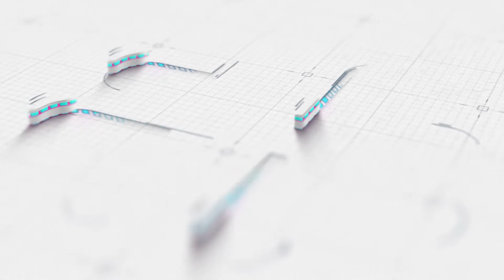د.سوبحی خەلیل ئامێدی پشتی 22 سالێن خزمەتێ دهێتە خانەنشینکرن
مه فولو و سه بسكرايب بكه ن ل ڤان ئه كاونتين لخوارئ